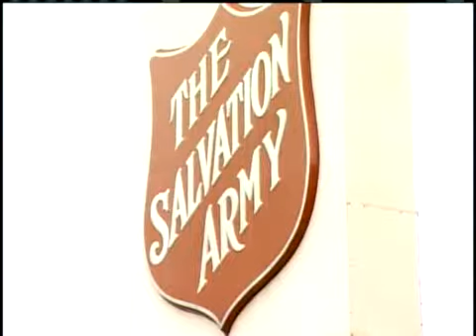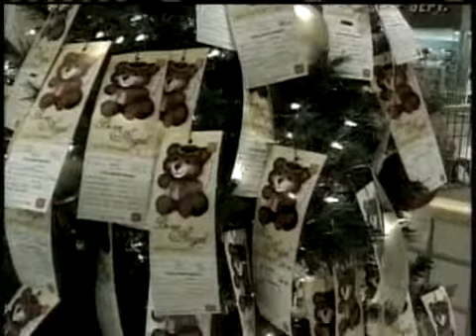Salvation Army Angel Registration Underway